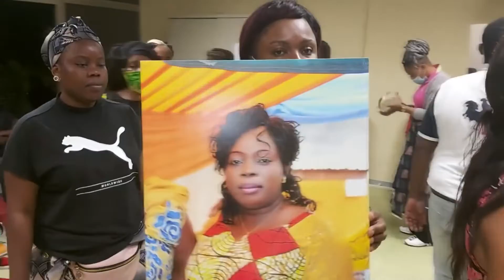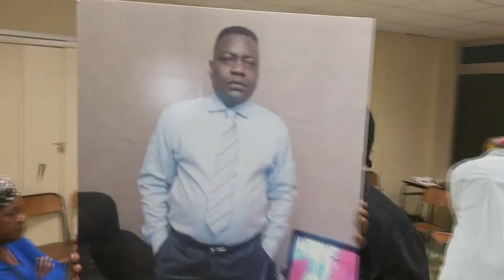MORT PAR CRISE CARDIAQUE UN CONGOLAIS